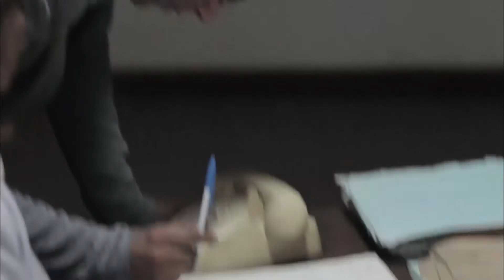شوف خبر استقابل وفاه الابن ! شاف فيديو وإبنه بيتقتل!